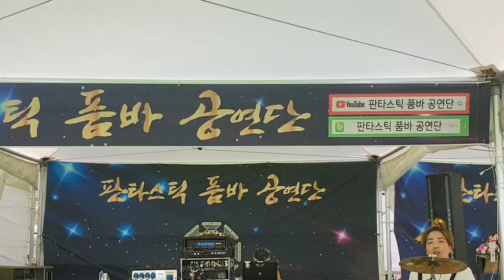나공주품바님~머리를 확!짜르고 ''사랑이로 변신''~귀여워요ㅎ♡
2019년 3월27일 대구 유가한정 벛꽃축제장에서~^^